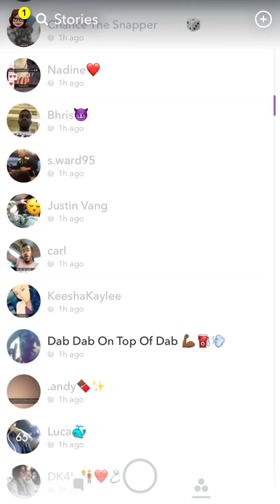Keesha Kaylee get mad a Qthebraider Snapchat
Keesha Kaylee Snapchat